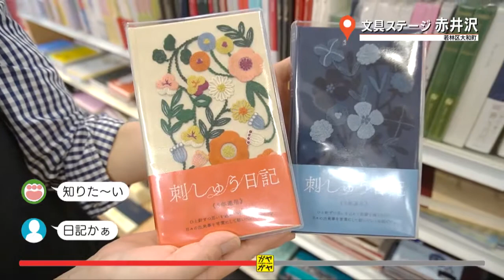ガヤガヤ #139 赤井沢①